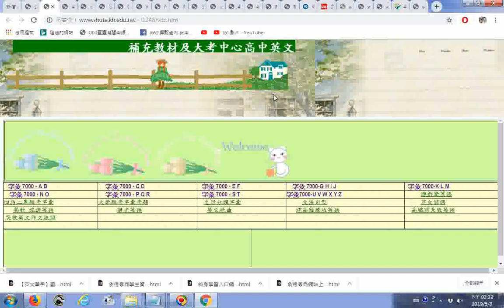樹德家商網站上有七千單中英文對照表